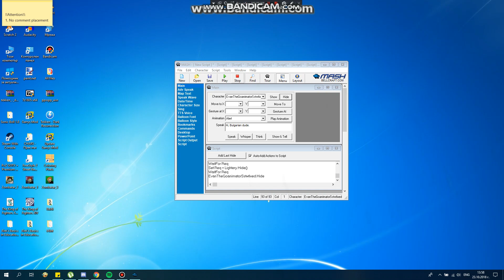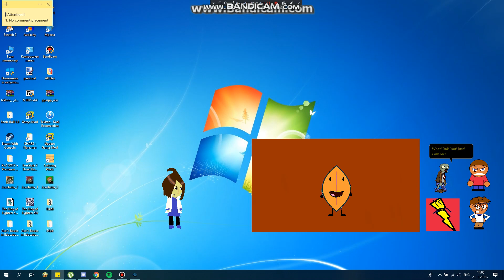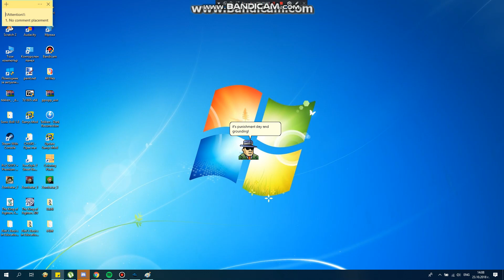1st Yagami on the MsAgent Alliance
Really? Those good and bad user things? It's so annying.
1st fight:
Viktor VS Kieran G&A Humor, Benjamin Santagati, Evan The GoAnimator SSTW, Ethan Davis, and Ka65Studios Sucks UTTP.

2nd fight:
Iori Yagami VS. Officerpoop 247.

3rd fight:
Aznpikachu 215 VS. Bluecatriolu.

!!Attention!!:
1. No comment placement trends.
2. No using good and bad user lines in front of my videos.
3. No bad guys, villains, and iluy the douchebag.
4. Don't do enything.
5. No YouTube spamming.

1. Breaking my new rules for the first time , 1st warning.
2. Breaking my new rules for the second time, 2nd warning.
3. Breaking my new rules for the last time, gets out of my channel.